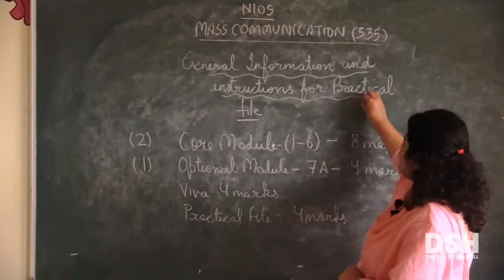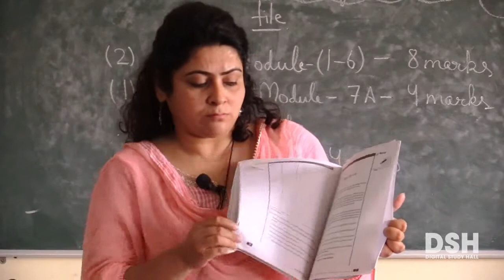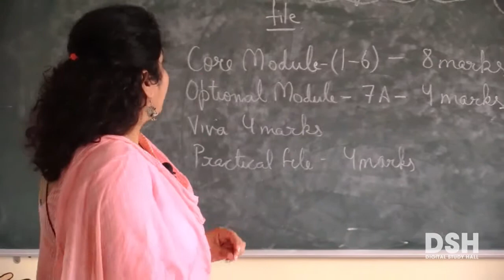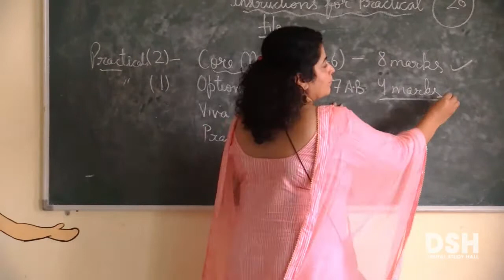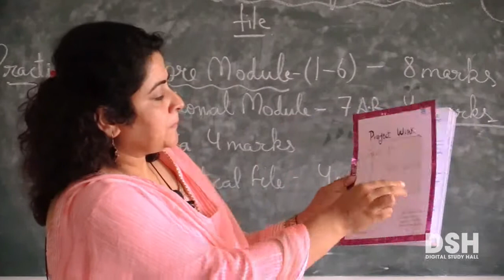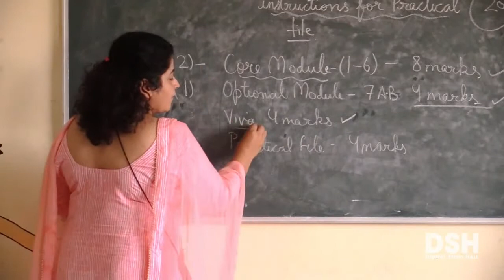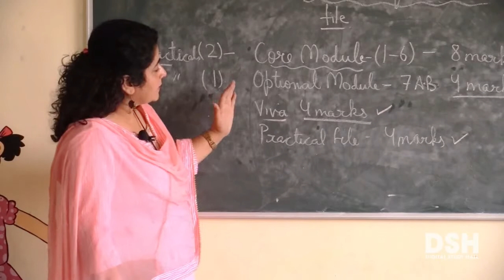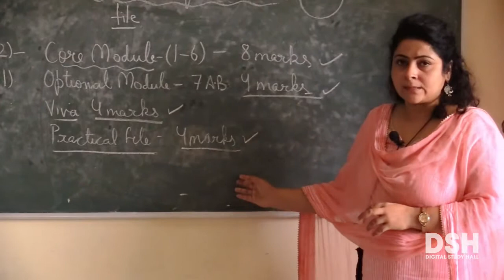NIOS Senior Secondary - Mass Communication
General Information and Instructions for Practical